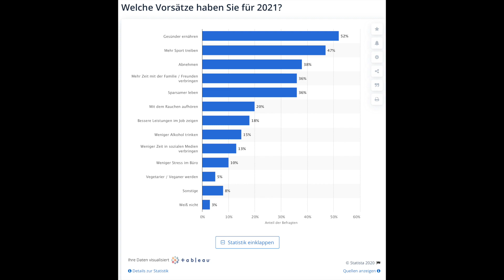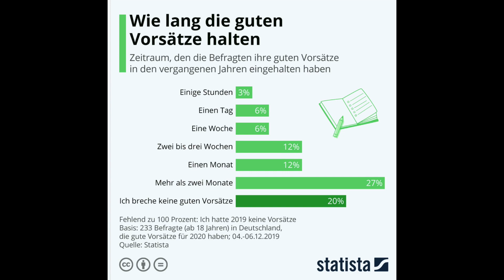Gute Vorsätze für das Jahr 2021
Mein Equipment:
Meine Lieblingsbücher:
In diesem Video geht es um gute Vorsätze 2021.

Viele Grüße
Sven